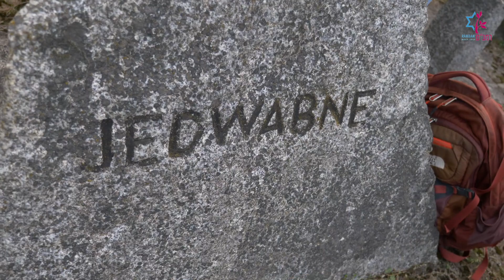משלחת רמב"ם קיימה את טקס יום הזיכרון לשואה ולגבורה על אדמת טרבלינקה, פולין | תשפ"ג 2023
דוברות רמב"ם
אפריל 2023